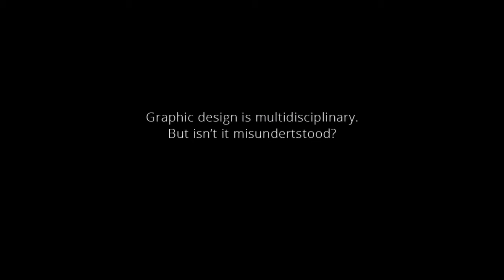What is Graphic Design?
What public think Graphic design is.